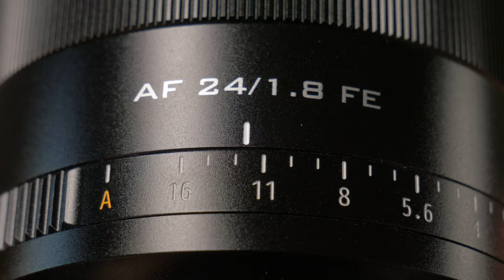One Nice Wide Angle –Viltrox 24mm F1.8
0:00 intro
0:29 disclaimer
0:45 buying advice
1:08 the mounts
1:52 build quality
2:16 aperture ring
3:05 weather sealing
3:37 firmware update
4:11 size and balance
4:41 ergonomics
5:13 stabilizer
5:39 sharpness
6:30 vignetting
6:57 distortions
7:57 chromatic aberrations
8:15 backlight
8:37 bokeh
9:13 af for photo
9:56 af for video
10:42 close up
10:57 value for money

Ricoh GR3
Sony A7C
Sony 24mm F2.8 G
Sony 50mm F2.5 G
Lumix GX9
Leica 25mm F1.4
Lumix 14mm F2.5
NiSi Vario ND

My name is Matti Sulanto, I'm a photographer  based in Helsinki Finland.